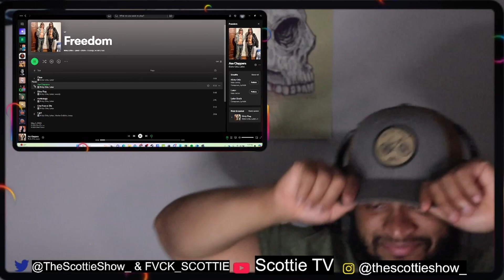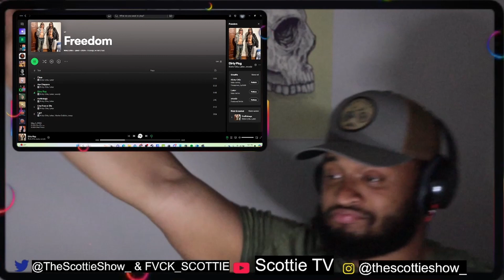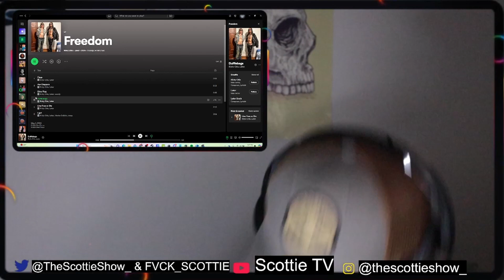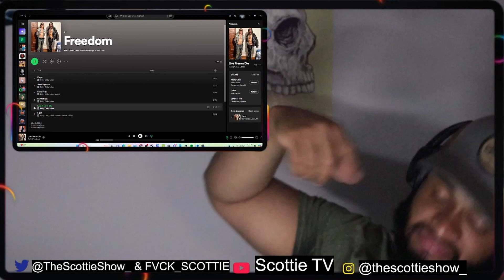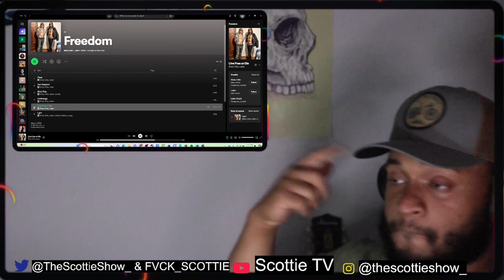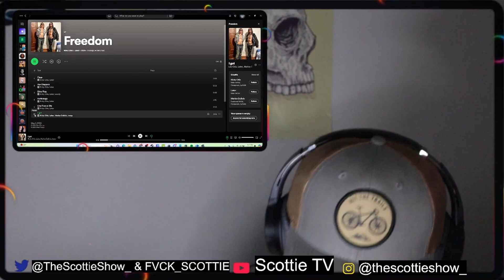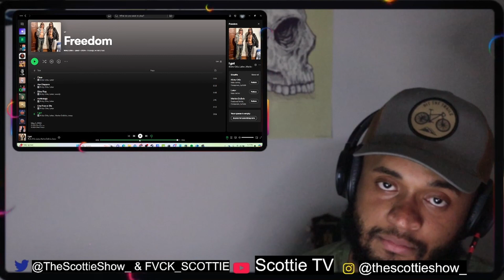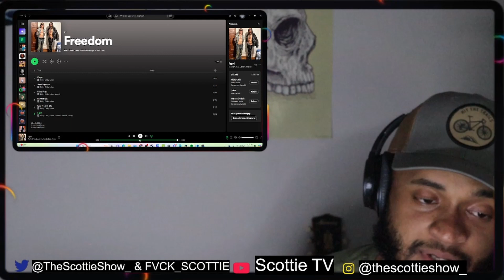Ricky Chix & Laker - Freedom | Full Reaction & Review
Reacting to Ricky Chix & Laker - Freedom